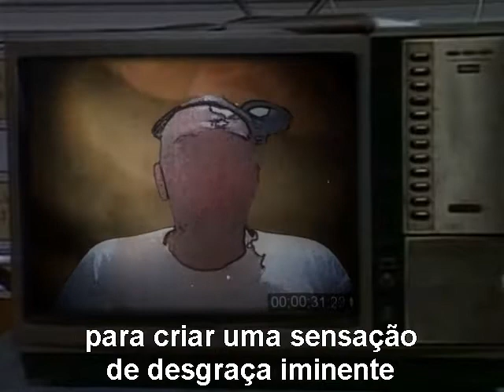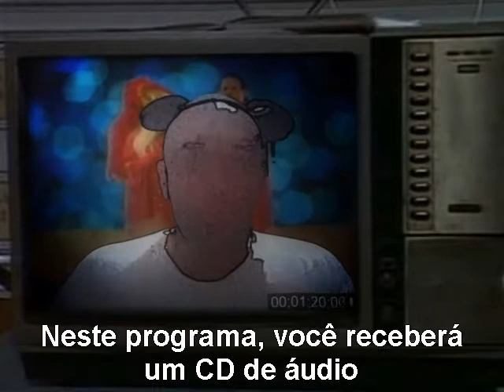Un mensaje del Terrible Incorporated.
Sólo para uso interno!

Terrible Incorporated® - "You never disappoint! "